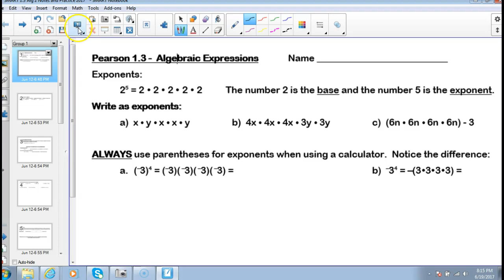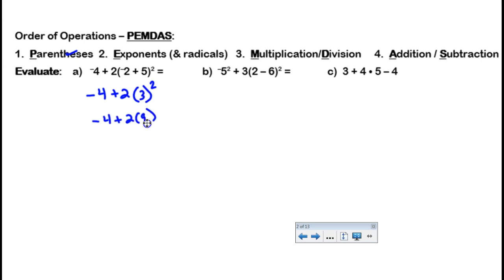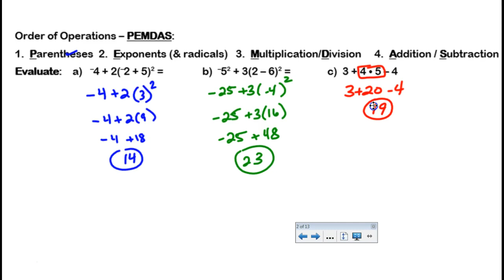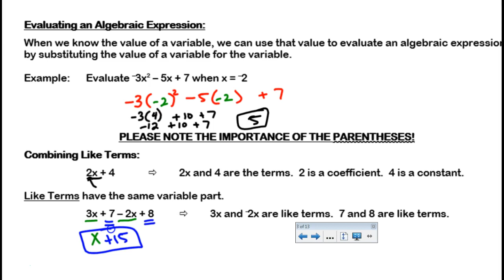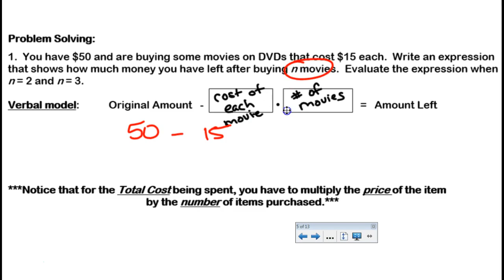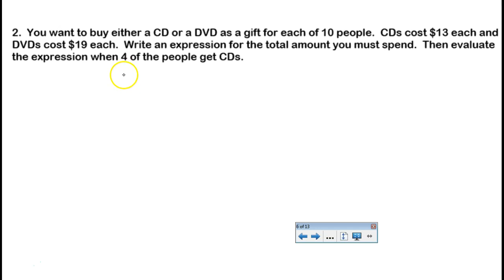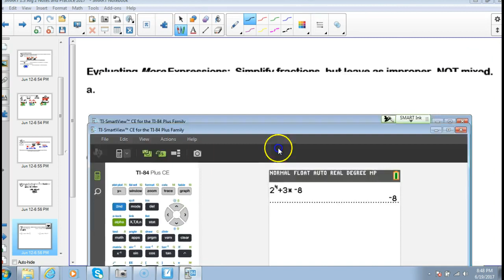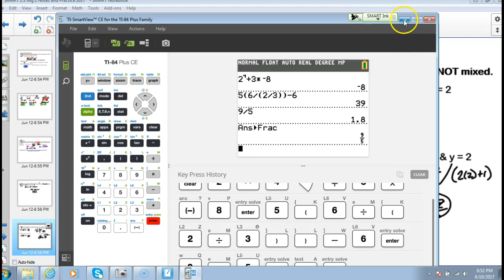Pearson 1.3 Alg 2 - Algebraic Expressions 2017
Evaluating and simplifying algebraic expressions